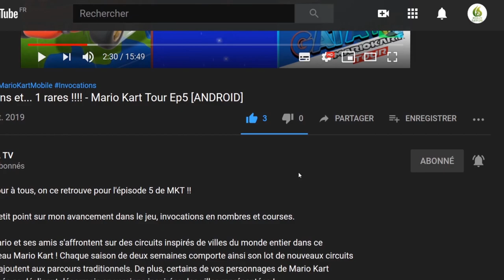🔵 Puyo Puyo Tetris 2 : Mode Aventure #16 | 🔊 Voix JAP | GamePlay "SANS COMMENTAIRE" [SWITCH]